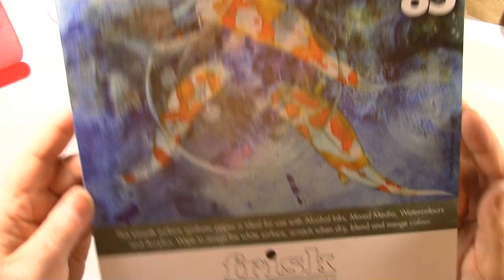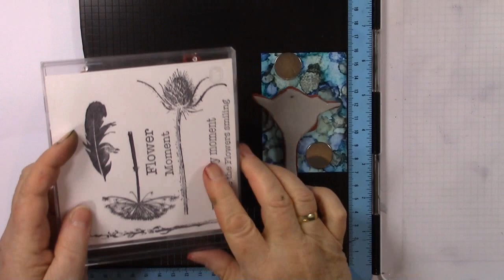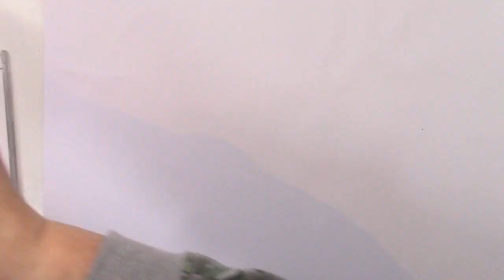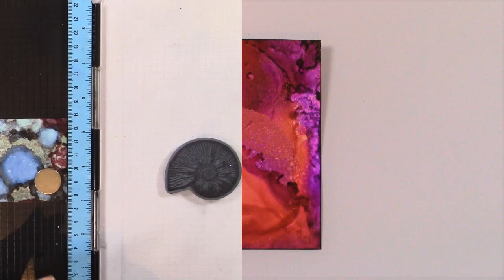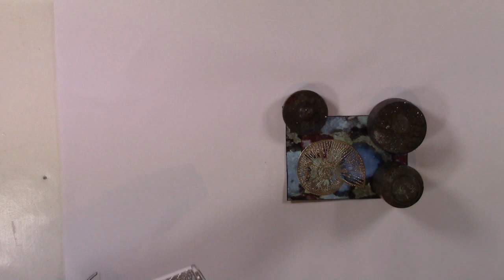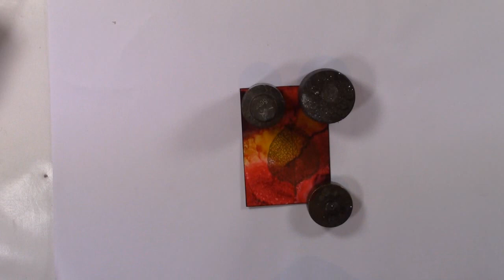ATC / Artist Trading Cards - with Alcohol Ink Backgrounds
Mixed Media Project:
ATC /  Künstlersammelkarten - mit Alkoholtinten Hintergründen
01/2020

Viel Vergnügen!!!